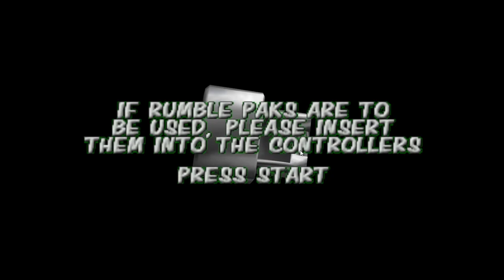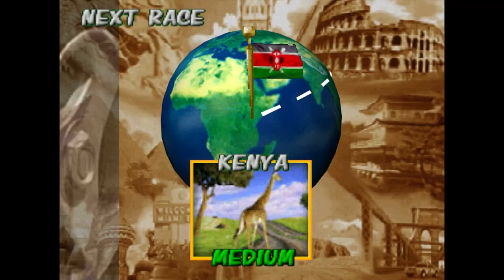Cruis'n World - Part 1 - Steel Drums and Owls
We decided to relive some childhood memories and do a series of videos playing classic N64 games! Let us know if you want to see us play any specific games!